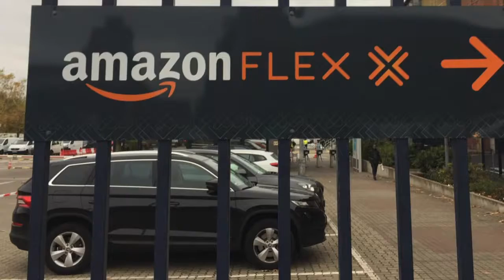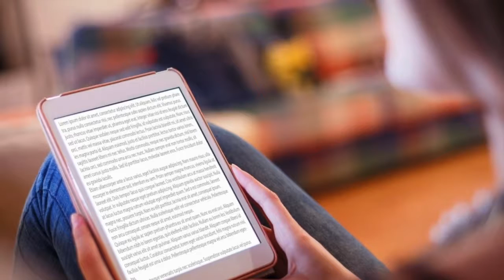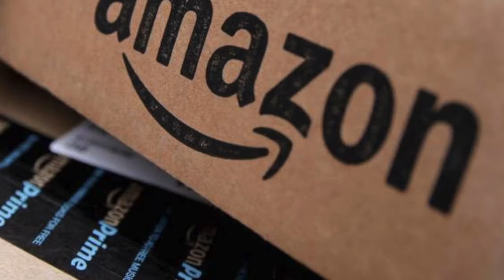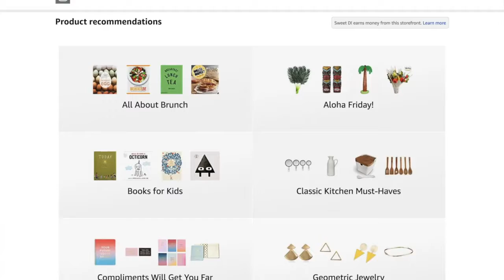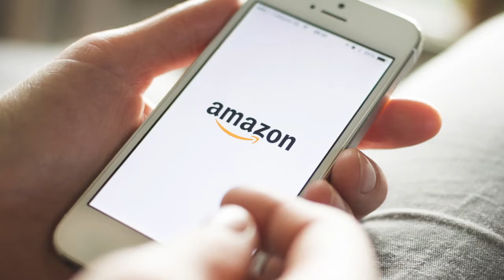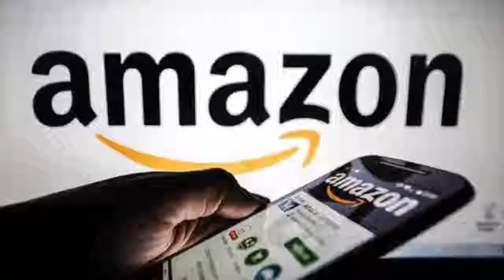EARN ONLINE MONEY FROM AMAZON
How to earn money from Amazon _ 10 easy ways to earn money from Amazon _ Amazon Earning Tips & Trick